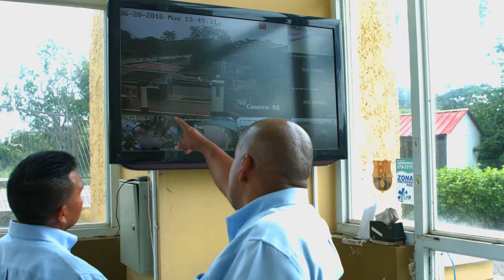Video Production Services Companies Florida Miami West Palm Beach Gardens Videographer Videography